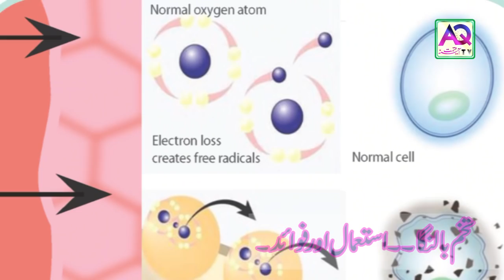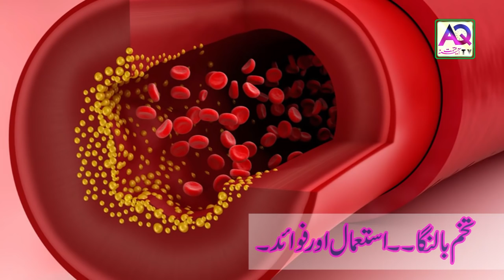Health Tips In Urdu | Weight Loss Tips In Urdu | Live Long and Healthy Life | AQ TV